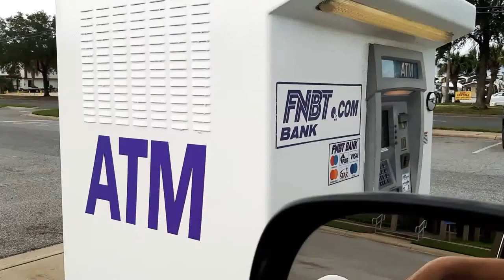How and where to pay your water bill in fort walton beach florida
If you "spam" my channel you will be reported to youtube and we will delete it...

Kevin miles a longtime performer in england...

Thanks*

Luv ya!

For bathbombs and supplies to make or purchase in bulk in every scent imaginable for men & women at
Showgirlltd.com

my equipment..
because i travel so much on the road ..this is the greatest tool i own. Easy to use..see whats wrong with your car so you dont  get ripped off by repair shops..
Showgirlltd.com

glass protector
phone case

luv ya !

As always...
Love everybody..